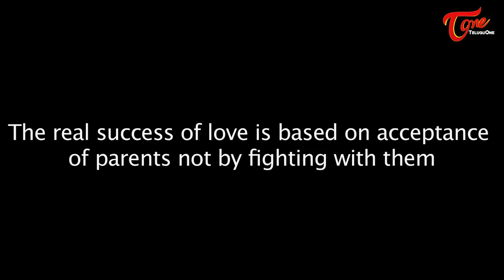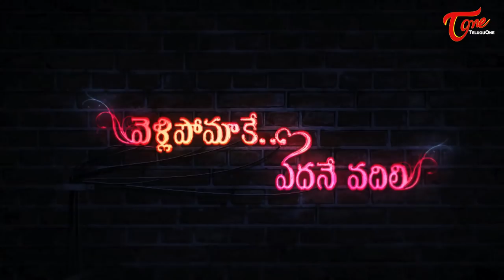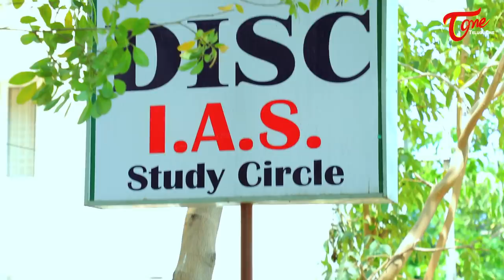Vellipomaake Yedane Vadili | Short Film 2018 | Rohini Rachal | By Karun Kalyan | TeluguOne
Vellipomaake Yedane Vadili Telugu Short Film 2018, Directed By Karun Kalyan

Banner : Pusky Pusky Productions
In Association with Food Bond
Short Film : Vellipomaake Yedane Vadili
Cast : Anand Abhimanyu, Rohini Rechel, Prasanna Kumar, Aparna Panda, Raju Swamy, Venkat, Madhuri.
Editor : Sadha
DOP : Mahesh Gurubilli
Camera Team : Avinash Making, Nani, Pandu, Selfie.
Production Team : Vinod Bodepalli, Srinivas Mudili, Johnson Dambala, Pavan, Venkat, Ramana Singupuram.
Producer : Damodara Rao Potnuru
Written and Directed by : Karun Kalyan